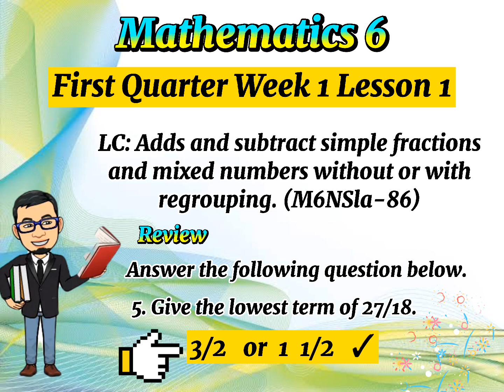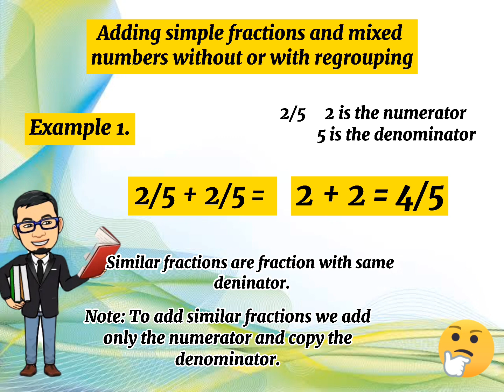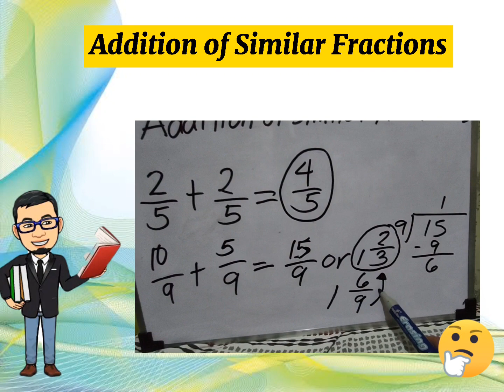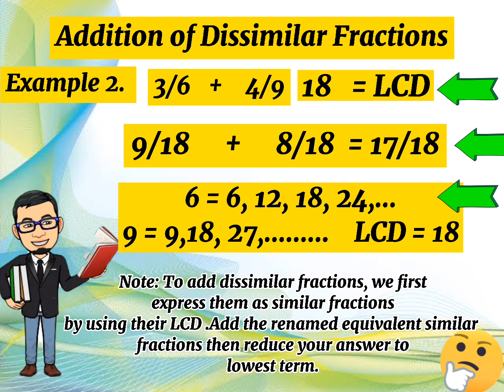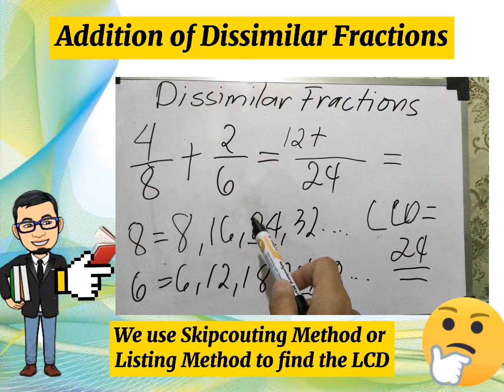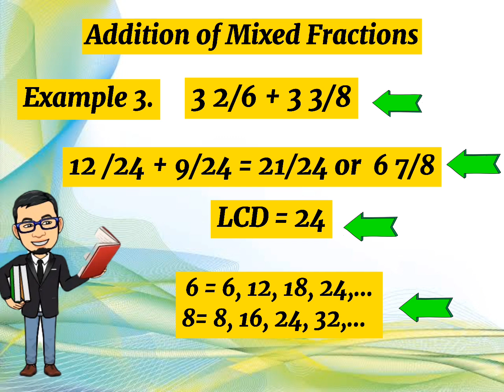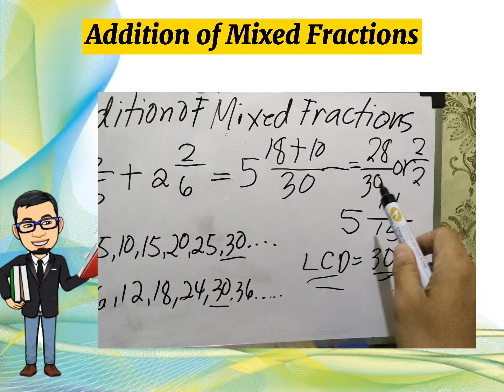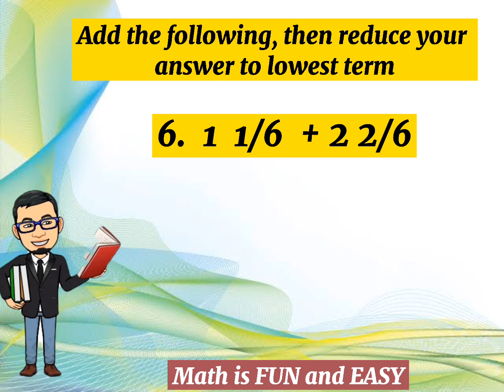Mathematics 6 Week 1 Lesson 1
LC: Add simple fractions and mixed fractions without or with regrouping